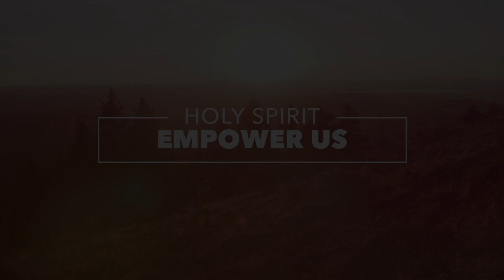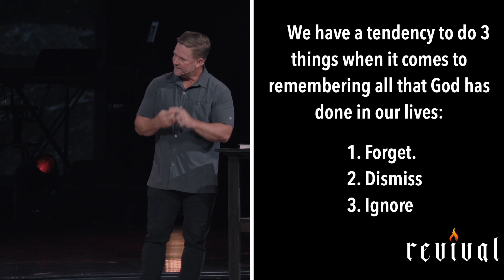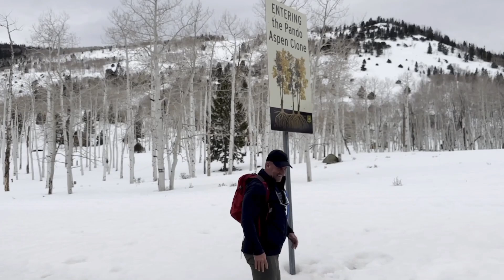Revival - Remember Your Roots (Blake Bergstrom)